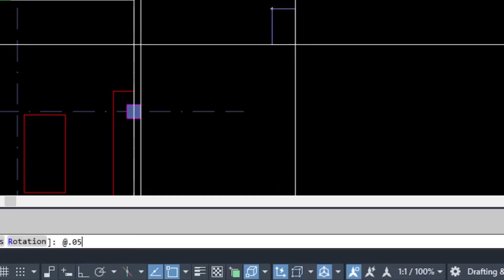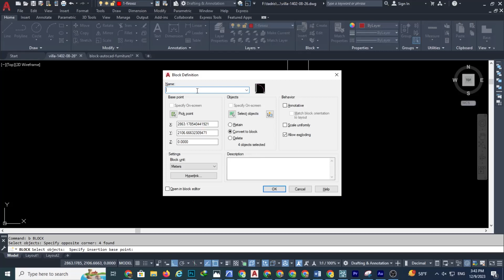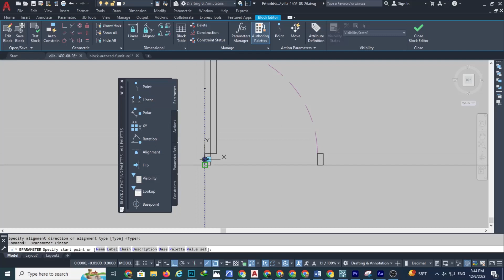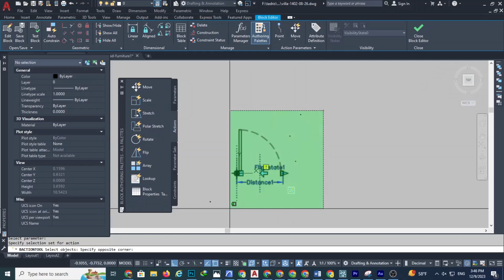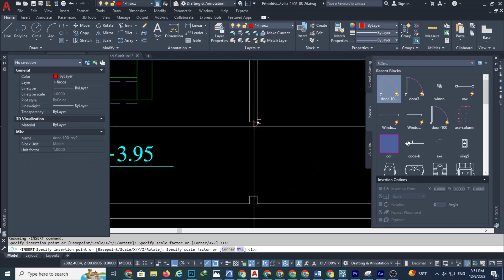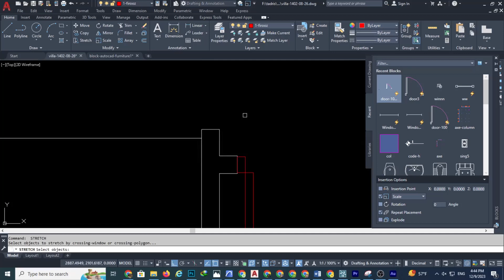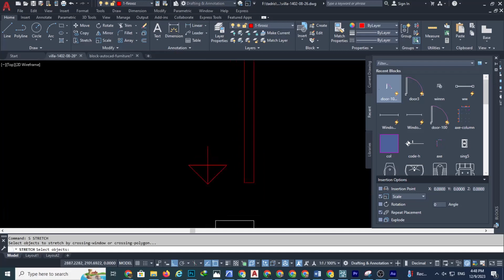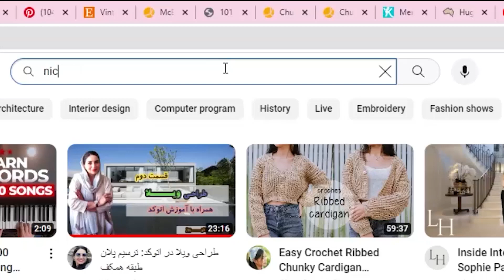طراحی ویلا(قسمت ششم)؛ آموزش ساخت بلاک هوشمند در اتوکد